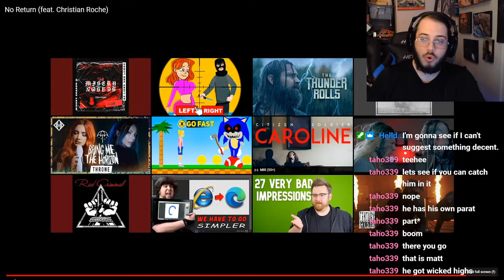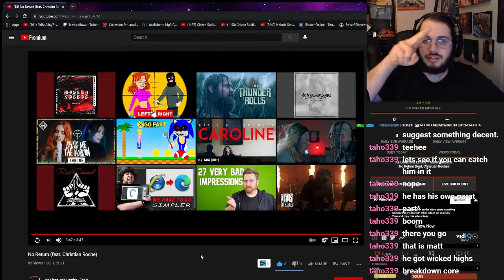As Lions and Lambs- No Return (feat. Christian Roche)- REACTION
PSN: PitifulAlloy7